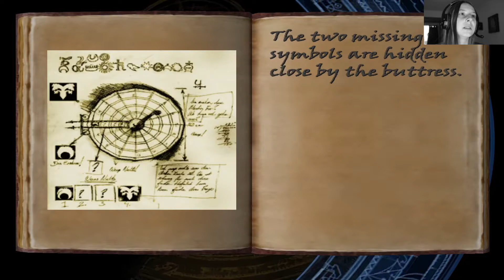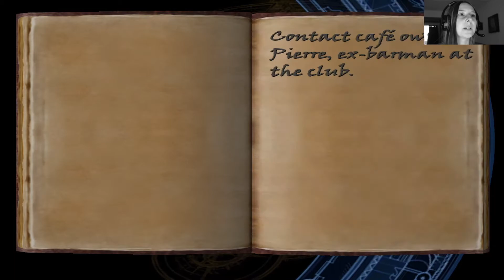Tomb Raider: The Angel of Darkness #10 · LET'S PLAY - Im Louvre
Spiel auf Steam gekauft